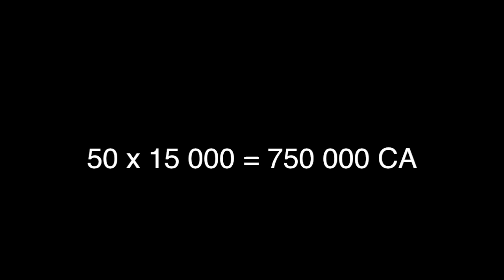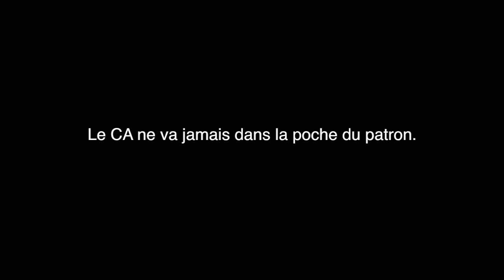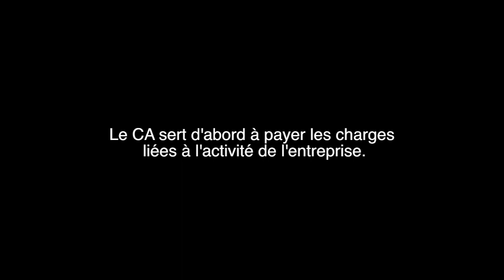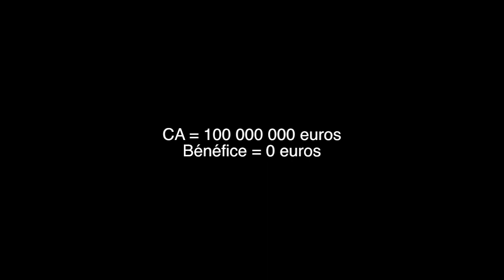Chiffre d'affaires et bénéfice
Une vidéo qui vous explique la différence entre le chiffre d'affaires et le bénéfice d'une entreprise.